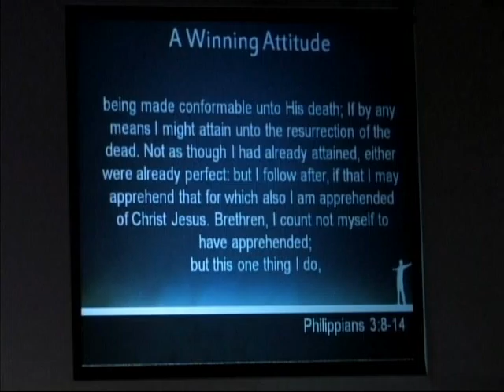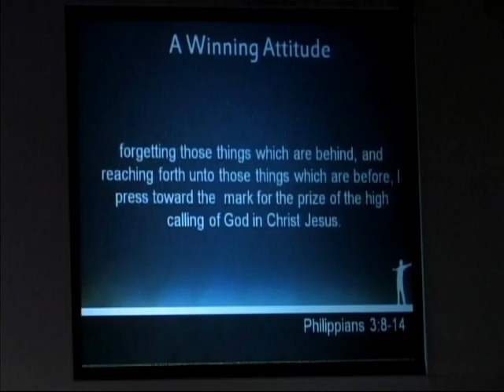12 28 14